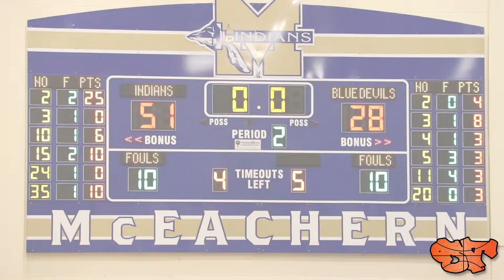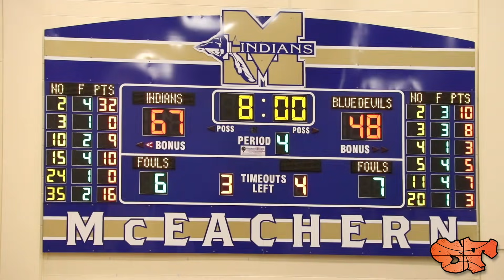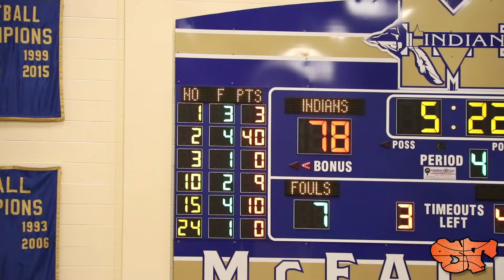SHARIFE COOPER RESPONDS TO HECKLING FANS w/ 45 PT GAME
Sharife Cooper goes off for 45 pts in a HEATED MATCHUP against MARIETTA. McEachern won 92-72.

For McEachern:
Sharife Cooper 45p (17-19 FT) 2r 6a 4s 1b
Isaac Okoro 18p 7r 3a 1s
Jared Jones 12p 4r 3b
Alyn Breed 9p 4r 3a 5s 1b

For Marietta:
Trylan Smith 20p 6r 2a 1b
Josh Clore 16p
CJ Sinclair 12p 9r 3a
Travis Burrus 9p